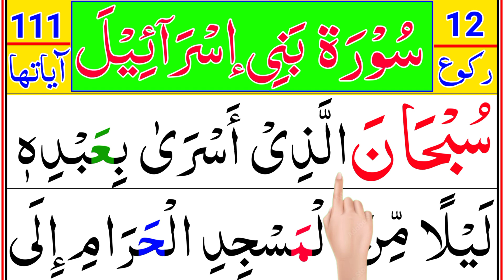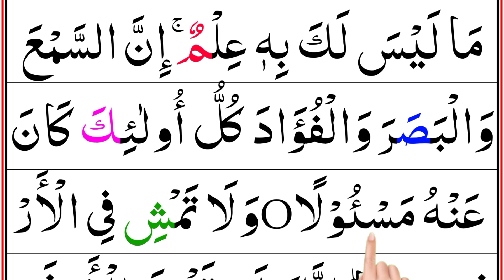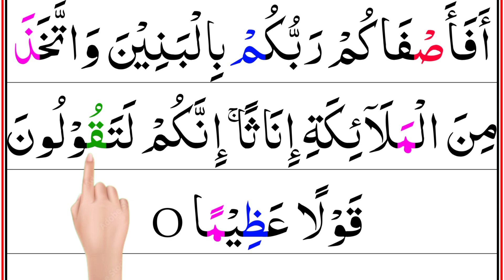Surah Bani Israel (Al-Isra) Full | Surah Bani Israel With Tajweed HD Text | سورۃ بنی اسرائیل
Learn Surah Bani Israel word by word with Arabic Text Beautiful Voice By Bilal ahmad and Beautiful Reaction.